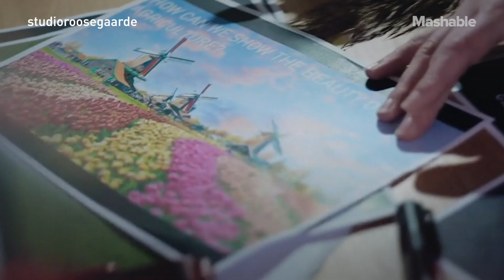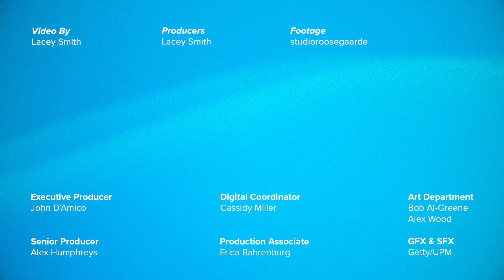Yes, Really, This Dreamy Light Installation Could Help Plants Grow | Future Blink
Dutch artist Daan Roosegaarde unveiled a project called "GROW," a light installation projected vertically across fields.